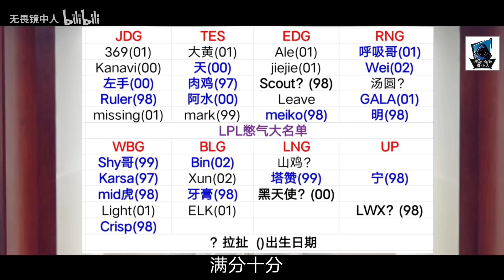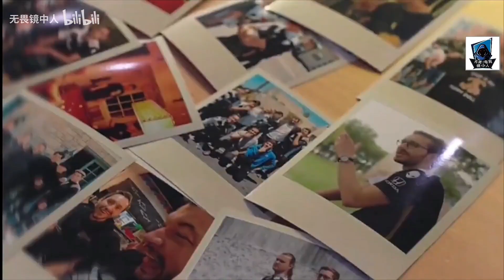【英雄联盟】拳头公布新赛事！JDG官宣左手尺帝和TES大擂台，神子降生，大师兄复出